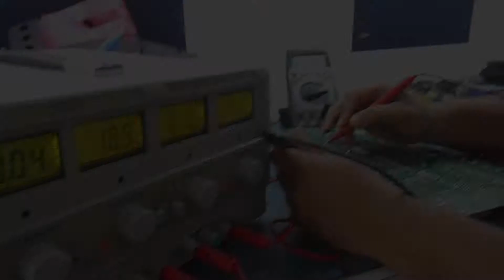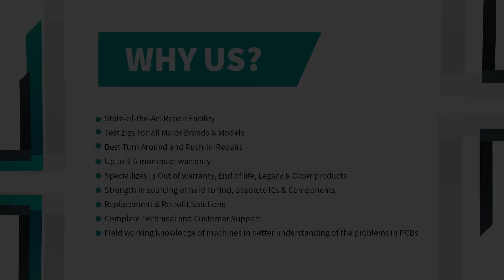Repair of DCFB MP254140 Card | Advanced Micro Services Pvt. Ltd.